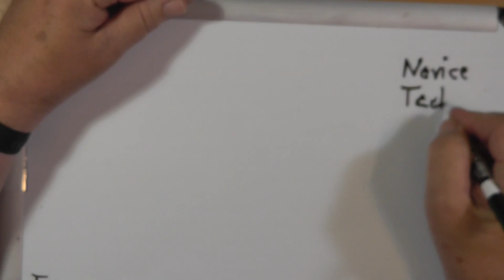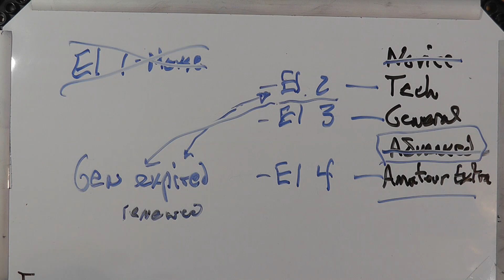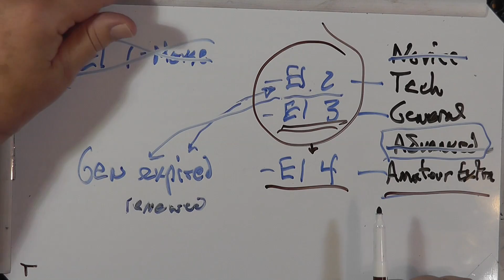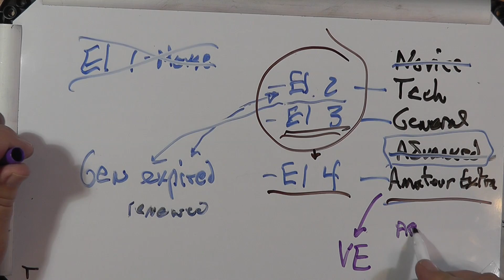The Ham Radio License Process (#457)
Steve Hayden, used to be a novice licensed ham with the callsign KN0FMY  and is now asking if how he can work towards his Ham Radio license again

Edited by Callum Jakeman